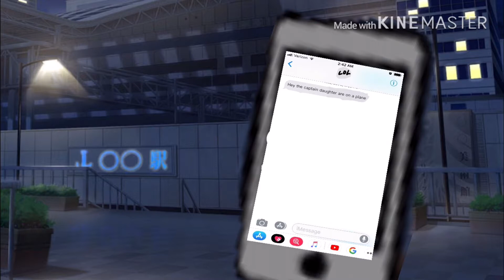Our story || Gacha life movie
This story is not one but telling a story of loss and love